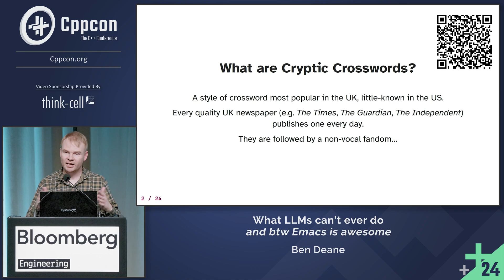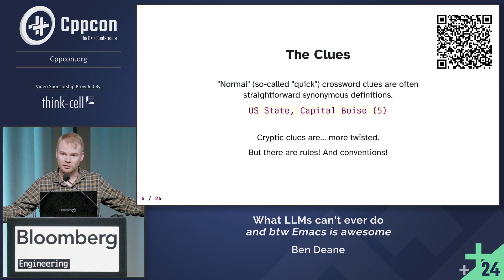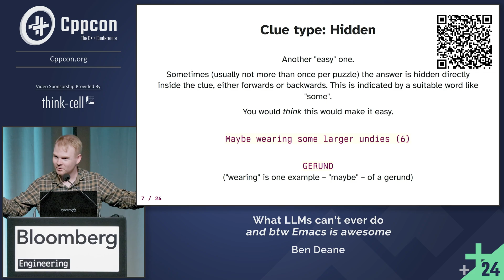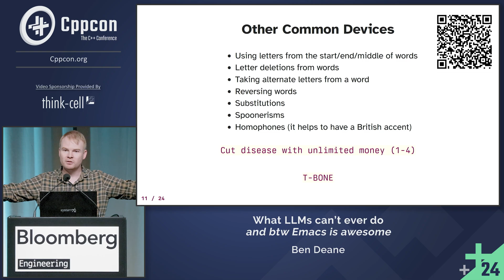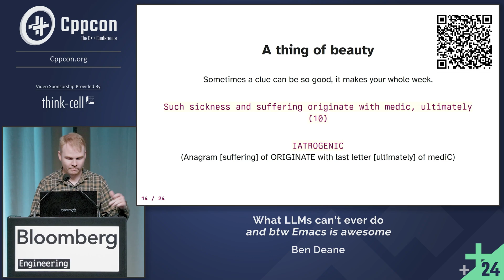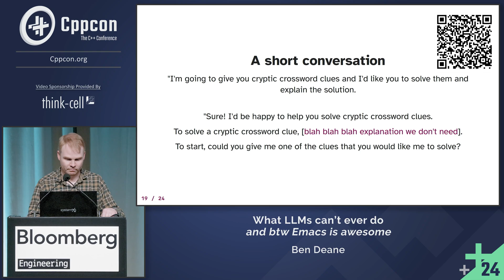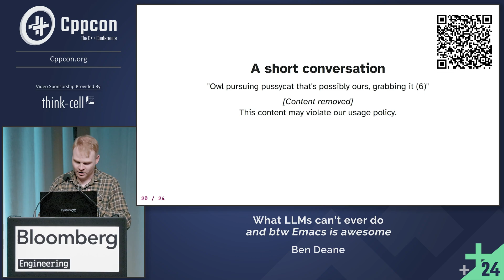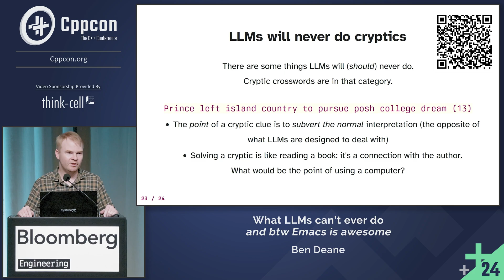Lightning Talk: What LLMs Won't Ever be Able to Do - Ben Deane - CppCon 2024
LLM fails; philosophical reasons why LLMs can't do certain tasks

Ben Deane

Ben was in the game industry for 23 years, at companies like EA and Blizzard. For the last couple of years he's been working in the finance industry at Quantlab. He's always looking for useful new techniques in C++, and he geeks out on algorithms, APIs, types and functional programming.

CppCon is the annual, week-long face-to-face gathering for the entire C++ community. The conference is organized by the C++ community for the community. You will enjoy inspirational talks and a friendly atmosphere designed to help attendees learn from each other, meet interesting people, and generally have a stimulating experience. Taking place this year in Aurora, Colorado, near the Denver airport, and including multiple diverse tracks, the conference will appeal to anyone from C++ novices to experts.